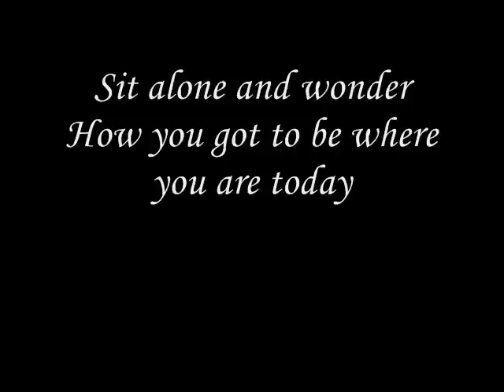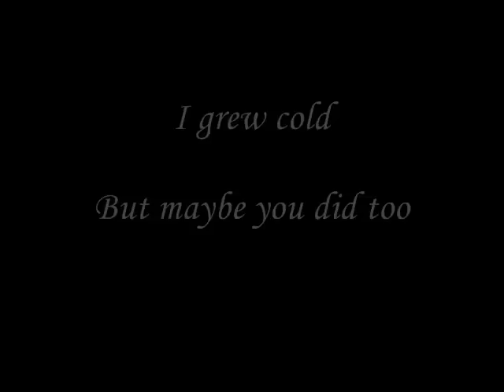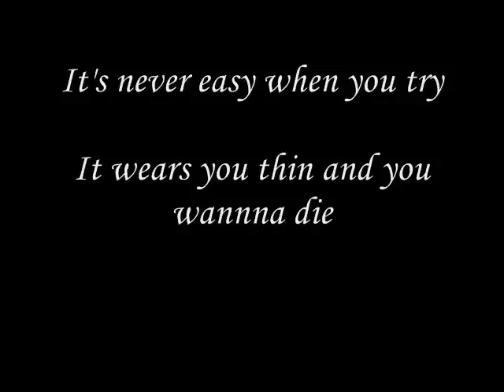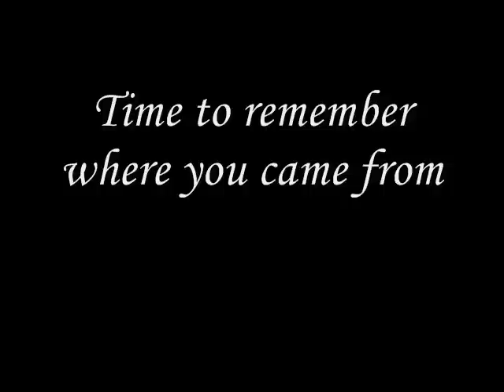Change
From Max80 on our 2003 CD "Back to Life".